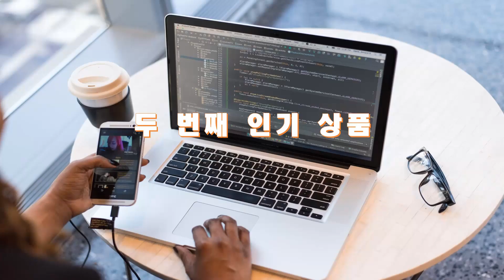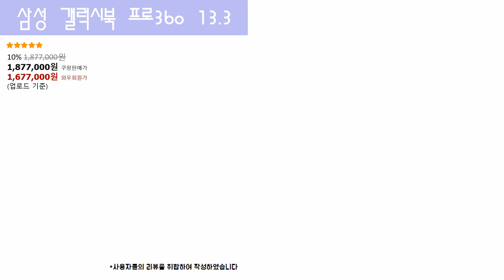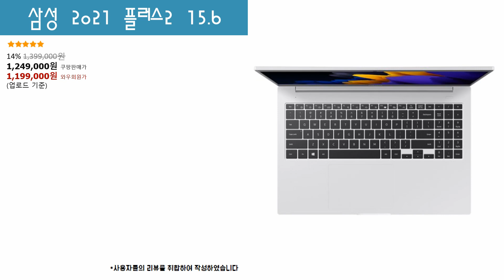직장인 사무/재택근무 용도로 인기높은 삼성 노트북 추천 3가지! 컴알못도 알기쉽게 장단점 정리!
[0:22] 삼성전자 2020 플러스 15.6

[1:35]삼성전자 2021 갤럭시북 프로360 13.3

[2:56] 삼성전자 2021 플러스2 15.6